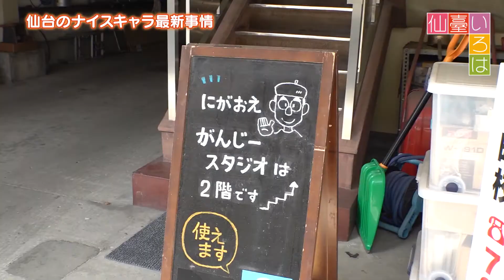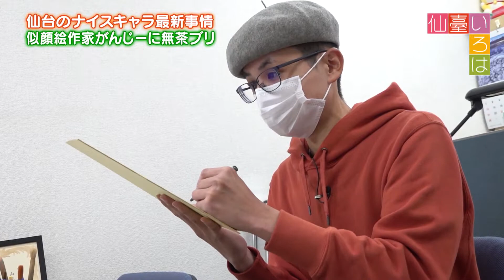【仙臺いろは】にがおえ がんじースタジオ (2021.3.26OA)仙台いいね!千本ノック＠仙台のナイスキャラ最新事情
【にがおえ がんじースタジオ】
2016年11月、青葉区宮町特集で訪れた「にがおえスタジオ がんじー」。がんじーさんに手ほどきを受けながら、いろは組がLiLiCoの似顔絵にチャレンジ。今回は、がんじーさんにマスクを付けたままのいろは組 澁谷瑞香の似顔絵を想像で描いてもらうことに。かつて挑戦したことのないという「妄想似顔絵」の結果はいかに!?

番組：仙臺いろは増刊号（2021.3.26 OA）
コーナー：仙台いいね！千本ノック＠仙台のナイスキャラ最新事情
仙台の絶品グルメ・面白スポットなど「いいね！」な情報を野球のノック風にビシバシ紹介するコーナー「千本ノック」。今回のテーマは「ナイスキャラ」。かつて、そのユニークな個性で番組を盛り上げてくれた各町のナイスキャラたち。みなさんは、一体今どう過ごしているのか近況を取材して来ました。

【制作著作：仙台放送】

仙台放送,Sendai Television,Sendai Broadcast,仙臺いろは,仙台いろは